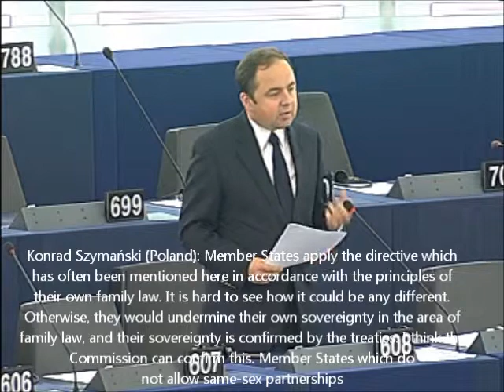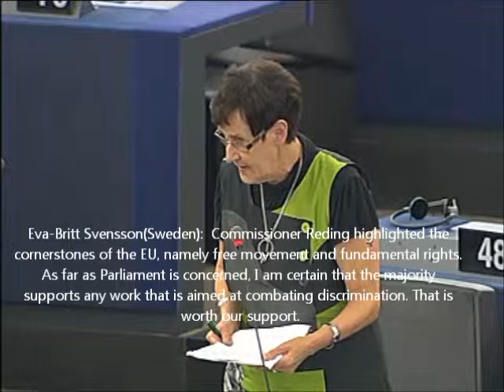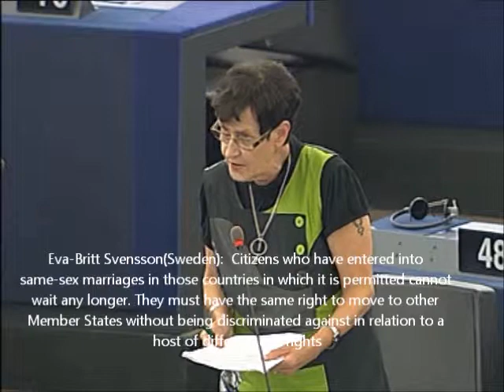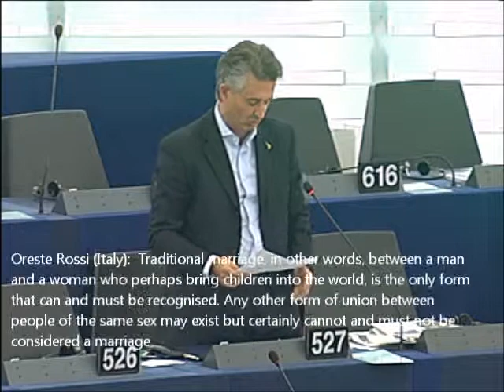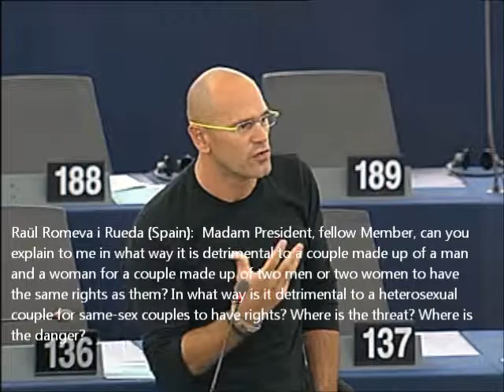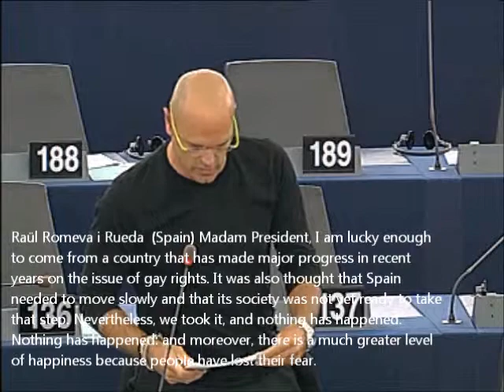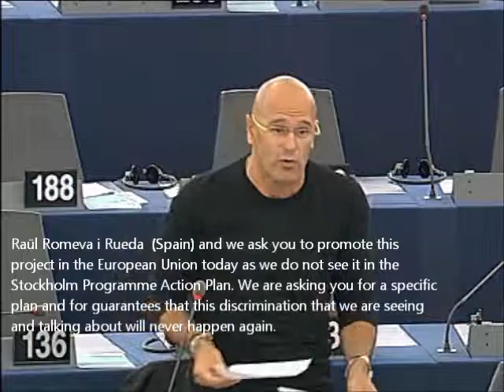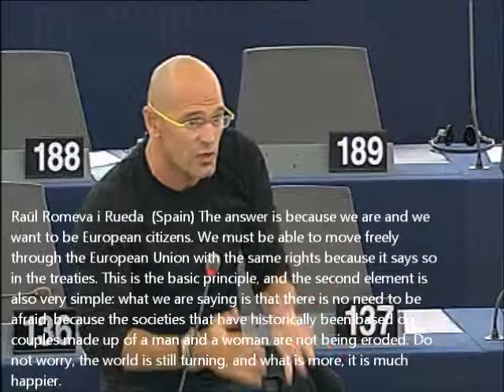European Parliament Debate-Recognition of Same-Sex Married Couples and Civil Partnerships (3 of 4)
This debate took place September 7th 2010 in the European parliament. If you wish to see it in a different EU language you can go to the EU parliament webpage and find it.

The debate is about getting all the EU states to recognize marriages of gay people that occur in countries where gay marriage already exists (eg. Holland, Spain). The best counter-point in the debate, in my opinion, was by the polish delegate in reference to abortion. The people in favour of this motion argue that other EU member states should recognize the status of married gays because of freedom of movement, however, the same argument could then be made that would say that if an unborn child, who is recognized as a person in one country moved to another that the other state should also recognize the rights of this unborn child (ie. preventing them from being aborted) and thereby adhere to the right of freedom of movement for that child. The truth, however, perhaps that they are only concerned with the logic they present when it serves their own position and not when it opposes it.

The subtitles are from the translation from that website, however, they were edited in by me; because I don't speak any of these languages besides english, I was forced to guess where to put them on the basis of the speaker's words (when they sounded like english words) and their body language. However, they may not be perfectly accurate.